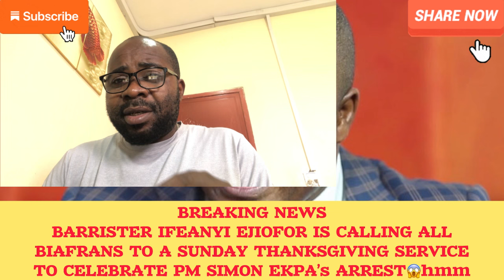BAR. CAROWHITE CALLING ALL BIAFRANS 4 HIS THANKSGIVING SERVICE THIS SUNDAY 2 CELEBRATE EKPA’s ARREST